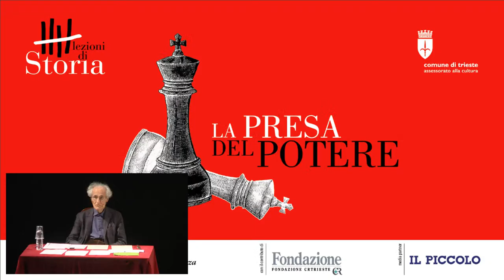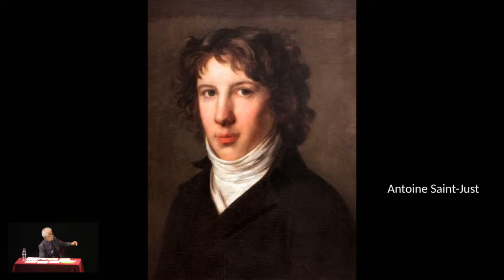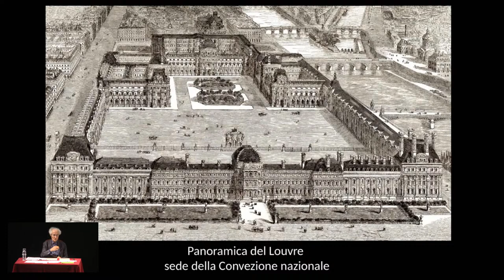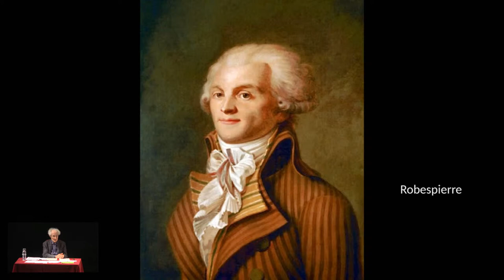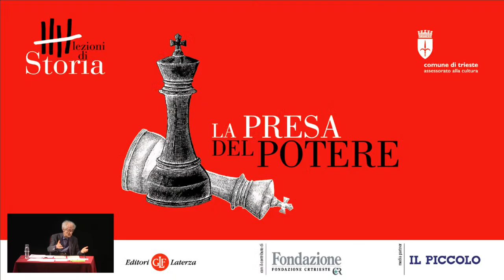Lezioni di storia - La presa del potere - La rivoluzione giacobina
Domenica 22 maggio 2022 − ore 11
La rivoluzione giacobina
Luciano Canfora
Il 2 giugno 1793, dopo tre giorni di assedio del parlamento da parte dei dimostranti, i deputati girondini vengono arrestati. Inizia così la dittatura giacobina, che salva la Francia dall’aggressione esterna e instaura il Grande Terrore.